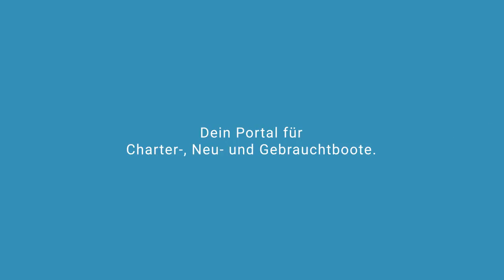BLACK PEARL Segelyacht Dufour | Segelyachtcharter in Marina Šangulin Kroatien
BLACK PEARL Segelyacht Dufour in Marina Šangulin Kroatien

Spezifikationen
Modell: Dufour 412 GL
Baujahr: 2017
Länge: 12.35
Schlafplätze: 8 (6+2)
Kabinen: 3
Bäder: 2

Yachtcharter in Kroatien Marina Šangulin